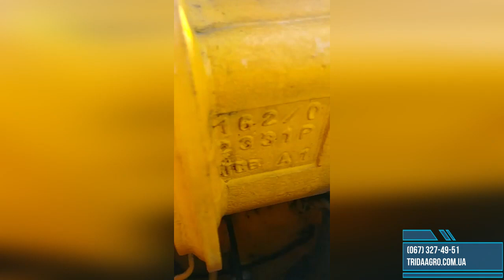Погрузчик JCB 541-70 (2008)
С кондиционером

Мощность, (кВт. / л.с.): 81/110
Наработка, (м.ч.): 6800
Высота подъема, (м.): 7
Длина стрелы, (м.): 3,7
Грузоподъемность, (т.): 4,1
Двигатель: JCB
КПП: PowerShift
Телескопический погрузчик JCB 541-70 Loadall характеризуется лучшим в классе уровнем комфорта, в первую очередь благодаря просторной и безопасной кабине с боковым входом. Превосходная обзорность и створчатые двери для улучшения вентиляции — лишь некоторые из преимуществ, которые получает оператор телескопического погрузчика. Компания JCB стремится обеспечить как можно более высокий уровень комфорта для оператора, ведь это приводит к реальному улучшению производительности его работы.

Поэтому все в машине должно быть удобным для оператора — от полностью регулируемых кресла на подвеске и рулевой колонки, держателя для мобильного телефона и продуманно расположенных вентиляционных отверстий до эргономичных органов управления, размещенных на передней панели.